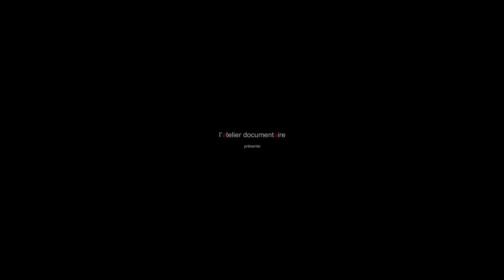실라바리오 Silabario | 감독 마린 드 콩트 Marine DE CONTES | 23rd JEONJU IFF OFFICIAL TRAILER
🎬  실라바리오 Silabario
🎬  감독 마린 드 콩트 Marine DE CONTES
🎬  France | 2021 | 14 min | Documentary 다큐멘터리

해당 영화는 제23회 전주국제영화제 '영화보다 낯선'에서 만나보실 수 있습니다.